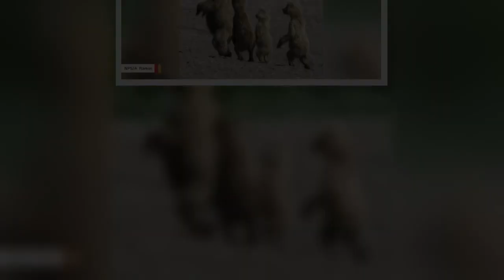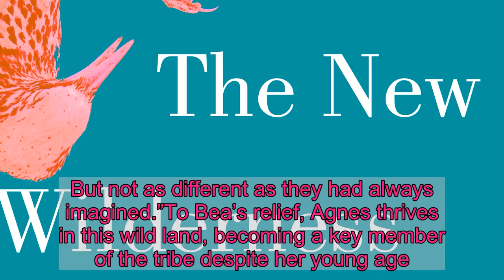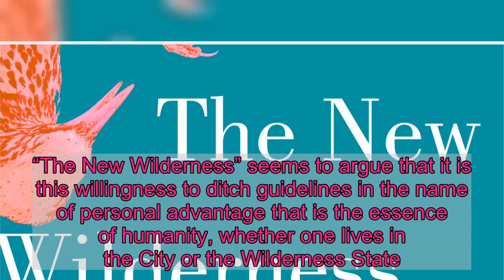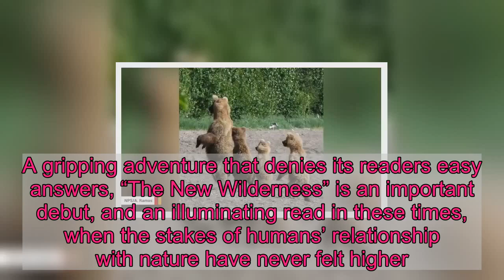‘The New Wilderness’: Humanity returns to nature in Diane Cook’s timely ecological tale